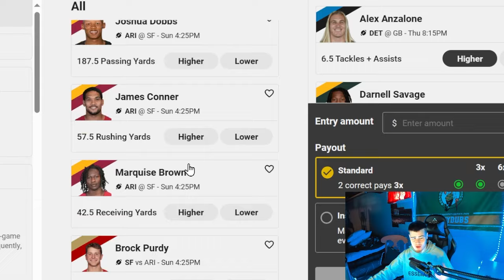Keon Johnson Highlights! Welcome To The PHOENIX SUNS...